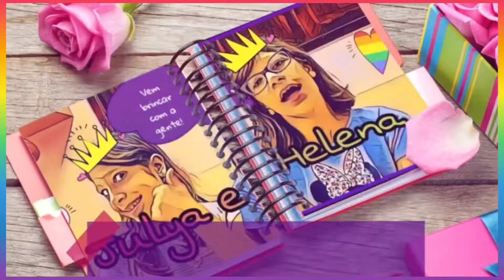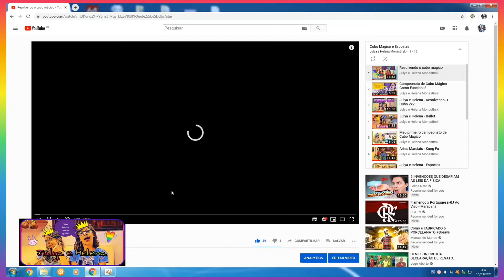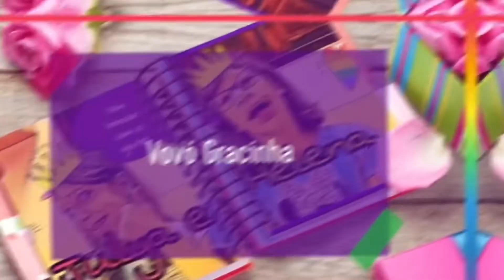O que é BALBÚRDIA? - Vovó Gracinha - Julya e Helena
Neste terceiro vídeo da série Vovó Gracinha, aprendemos o significado e curiosidades sobre a palavra “balbúrdia” além de outras informações desnecessárias. 😂😂